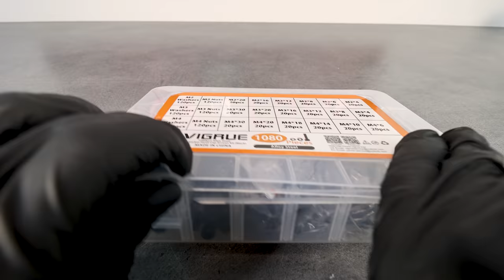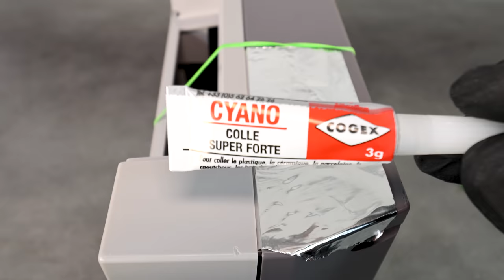NINTENDO Console Restoration - Retrobright ASMR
This is the Nintendo NES Console Restoration !
The Nintendo Entertainment System (NES) is an 8-bit third-generation home video game console produced by Nintendo. It was first released as the Family Computer  commonly known as the Famicom, in 1983 in Japan. The NES, a redesigned version, made its debut in American test markets in October 1985, before becoming widely available in the rest of North America and other countries.
This restoration took me one week.